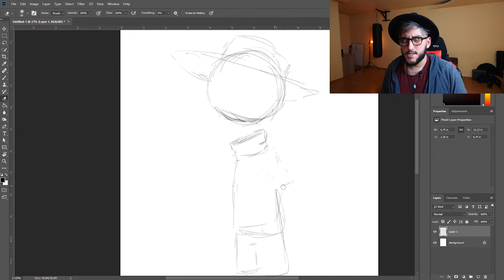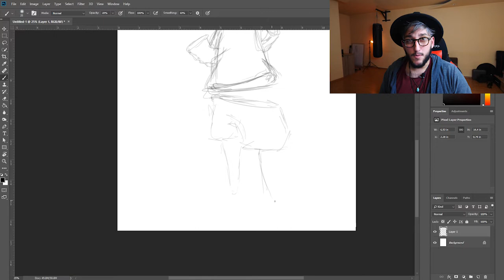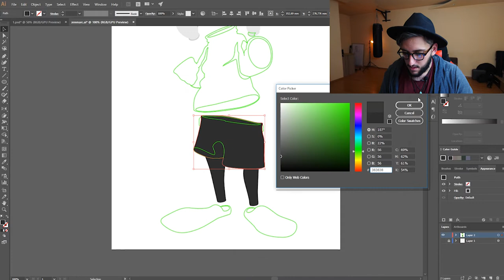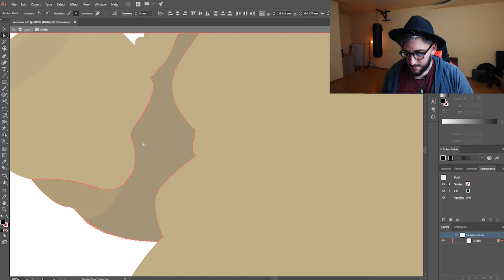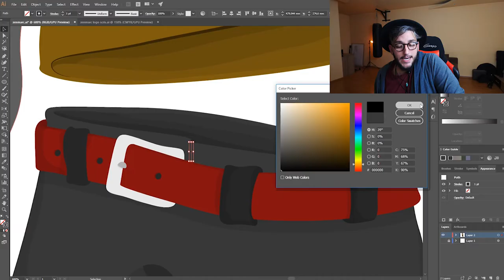Cu capul pe umeri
ne vedem pe